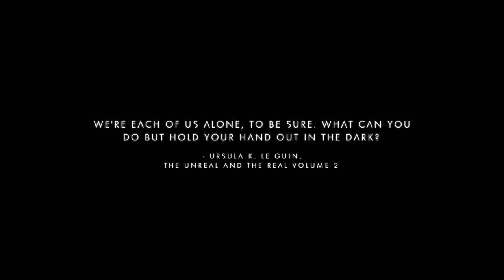Let's play NO MAN'S SKY Romania Episodul 1. !!!!! RADIATII AŞTIA ÎMI F$#% ICRELE LA MAXIM !!!!!